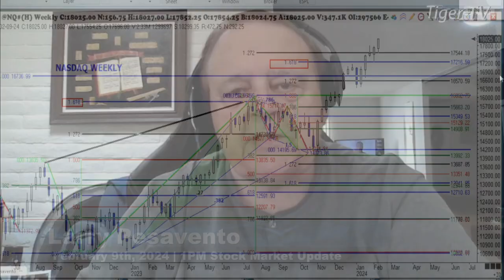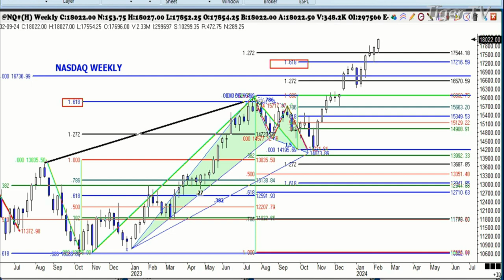February 9th 1PM ET Market Update on TFNN - 2024